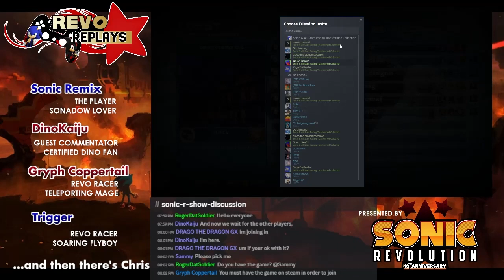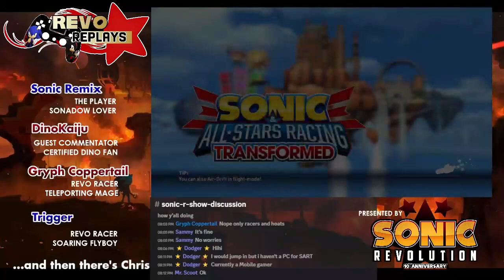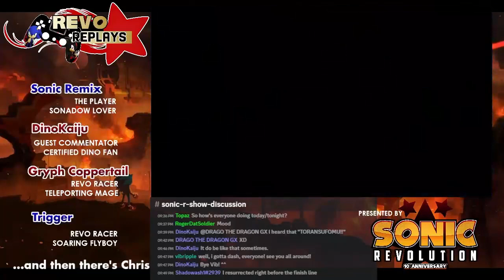Revo Replays: Sonic and All Stars Racing Transformed: Multiplayer Madness (04/09/24)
The Revo Racers return for another night of madness on Sonic and All Stars Racing Transformed!

Revo Replays Crew:
Sonic Remix: